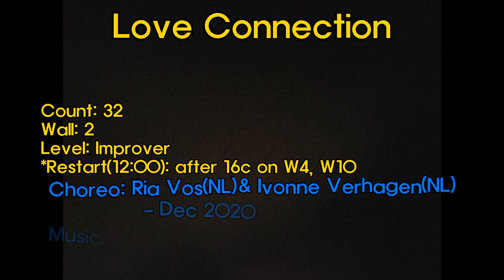🌹Love Connection Linedance(Improver)- Teach(Tutorial) 🌸러브 컨넥션 라인댄스 티치(투토리얼)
*Choreo:Ria Vos(NL) & Ivonne Verhagen(NL)- Dec 2020

Count:32
Wall:2
Level:Improver

♥송라인댄스♥
초급반  : 화,목 9:30-10:30
중급반  : 월,수 9:30-10:30
자격증반 : 금 9:30~